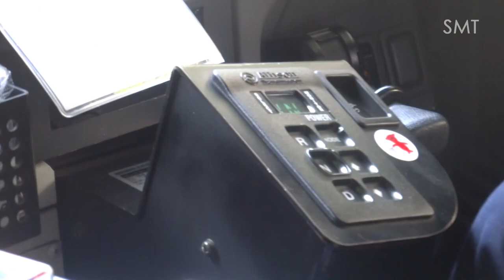【3DFHD】千葉内陸バス 1148(HINO Blue RibbonⅡ) みつわ台 千葉駅東口BT⇒みつわ台車庫 前面展望('14.10.18午前)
作品No.2098
撮影日:2014年10月18日(土)午前

'06年8月に投入された,日野･ブルーリボンⅡにて収録。混雑路線を抱える,千葉内陸バスの大型ノンステップバスは少数派で,新製大型ノンステップバスは全車ATである。乗合車では'14年11月時点で,ブルーリボンシティノンステップが3台,ブルーリボンⅡが4台,京成中古で1185となったLV834+FHI･R17架装車が1台の計8台のみ。'07年以降は収容力の高い,長尺ワンステップバスとなって居り,新製ノンステップバスの投入も途絶えている。大型ノンステップバスは,主にみつわ台線(千葉駅東口⇔みつわ台車庫)と,長沼線(草野車庫⇔四街道駅)を担当する。

千葉市中心部の中央区から,住宅街の若葉区みつわ台方面を結び,片道約20分程の短距離路線。需要の多い住宅街を通る為,全区間通じて乗客が多く,立ち席も目立つ。WB6.0m級のノンステップバスは,現時点では発売されて居らず,特に朝ラッシュ時はWB5.3m級ですら積み残しが目立つ為,'07年以降は大型ノンステップバスを投入しなくなり,長尺ワンステップバスを立て続けに投入して来た。唯,住民にとっては,ノンステップバスの方が乗降し易いのが事実だ。

系統･路線名:311系統･みつわ台線※系統番号は路線区別用
区間:千葉駅(東口)⇒みつわ台車庫
撮影区間:全区間
経由地:市民会館⇒高品第二公園⇒みつわ台駅
所要時間 約20分(撮影時間は約21分)
収録便:千葉駅(東口)10:45発･みつわ台車庫行
収録号車:1148
使用車輌:日野自動車･ブルーリボンⅡ
型式:PJ-KV234N1
車体:J-BUS宇都宮
サスペンション:エアサス(空気羽根)
乗降口ステップ:ノンステップ
年式:'06年8月式
エンジン:6HK1-TCC(7,790cc/191kw･260PS,2700rpm)
トランスミッション:5速AT(Alison製)
最高速度 60km/h(限度80km/h,設計120km/h)
備考:LCD運賃表示器搭載車